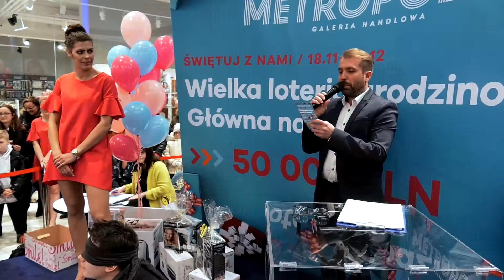Finał wielkiej loterii urodzinowej w Galerii Metropolia (9.12.2017 r.)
W sobotę, 9. grudnia, wielka loteria urodzinowa zakończyła się hucznym finałem. Do wygrania były nie tylko vouchery 5 000, 10 000 i 50 000 zł na wystrój wnętrza, ale również wiele nagród dodatkowych, m.in drobny sprzęt AGD.
Finałowi towarzyszyły również promocje oraz konkursy, a wszystkie dzieci mogły skorzystać ze świątecznych atrakcji - pieczenia i dekorowania pierników, polarnego pociągu czy spotkania z Mikołajem w jego drewnianej chatce.

Ciekawi innych wydarzeń i aktualności z Galerii Metropolia?